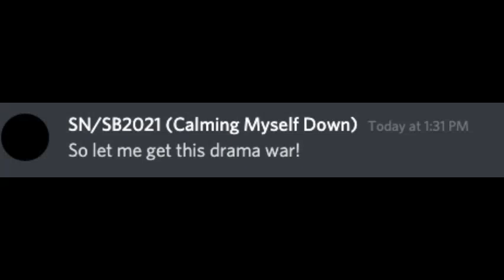Steven Nguyen in a Nutshell (REUPLOAD FROM ALASKANISYOURBOI)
Reupload from AlaskanisYourBoi Because He Mapulated Us to Hate Stephan Nguyen. I'm Gonna Reupload It Before He Deletes It